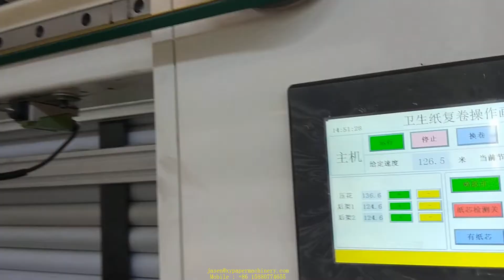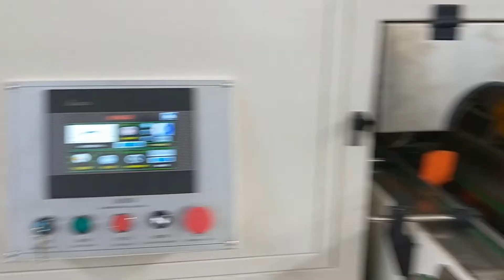Decorated embosing color glue toilet paper kitchen towel making machine production line